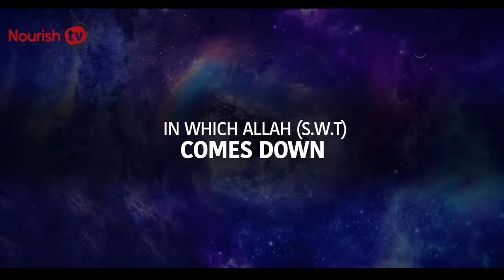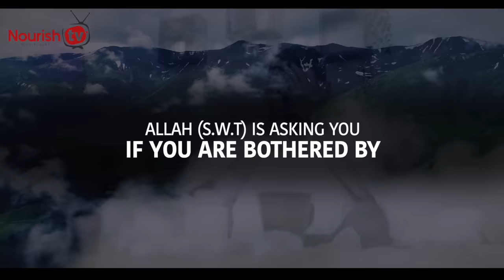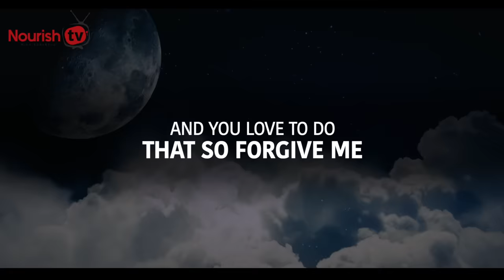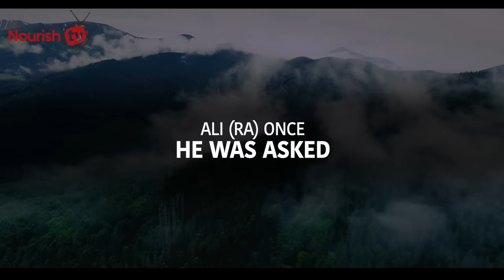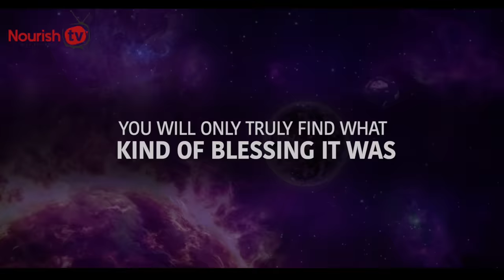SAY THIS DUA IN TAHAJJUD, Allah ACCEPTS IT